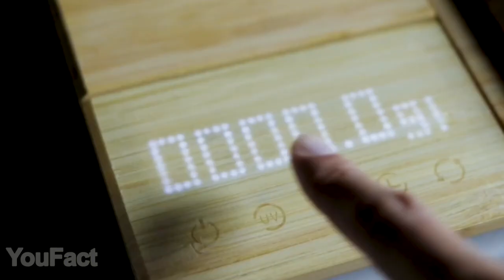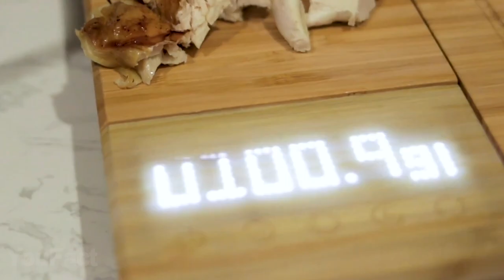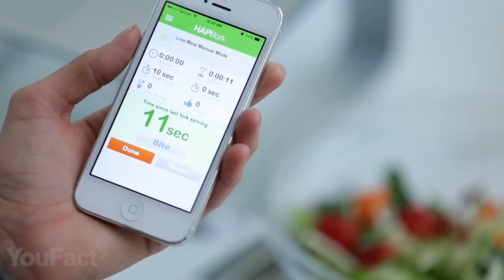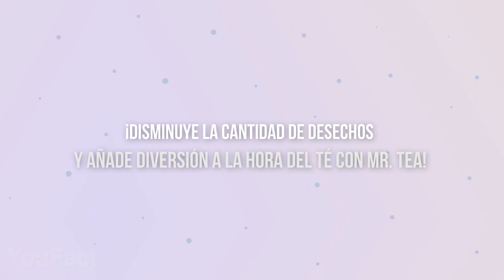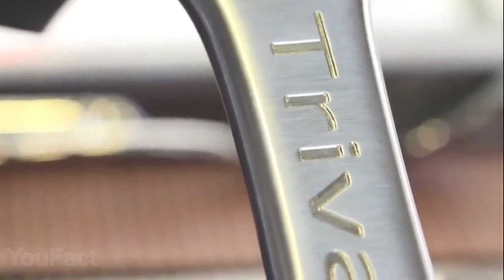15 Gadgets Para Tu COCINA Que Vale La Pena Comprar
1. Tazas y cucharas medidoras (alternativa)
2. Tabla para cortar inteligente
3. Filtro para fregadero
4. Soporte para esponjas
6. Tope de cocina Omnia
8. Infusor de té
9. Pistola de condimentos
10. Tijeras para pizza
11. Colgador magnético de botellas
12. Trivae
13. Cepillo limpiador
14. Set de 4 soportes para tapas
15. Dispensador de jabón

15 gadgets menos necesarios pero más envidiados para tu cocina.